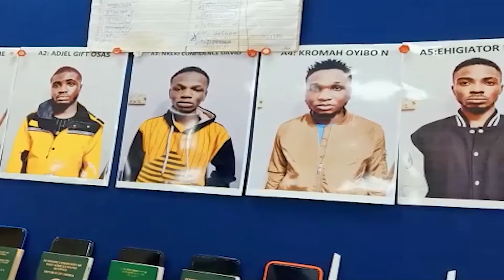Five Africans Held in Cyber Fraud by Rachakonda Police | BBN NEWS